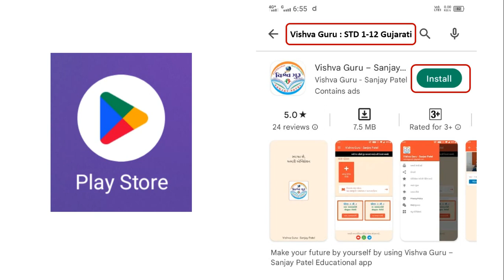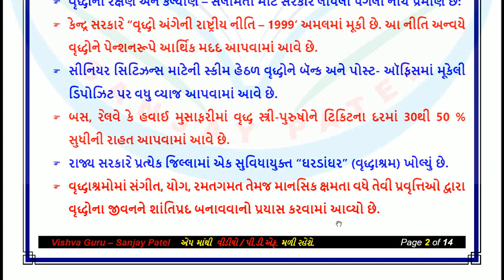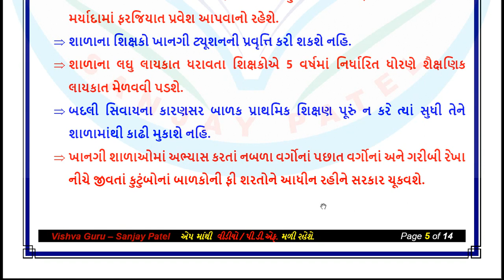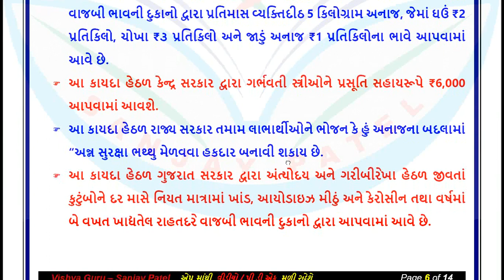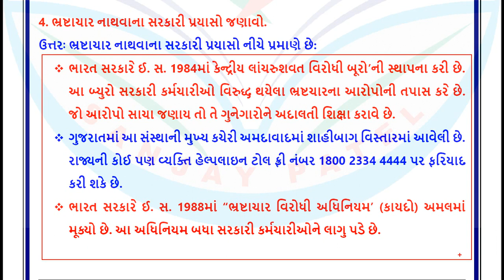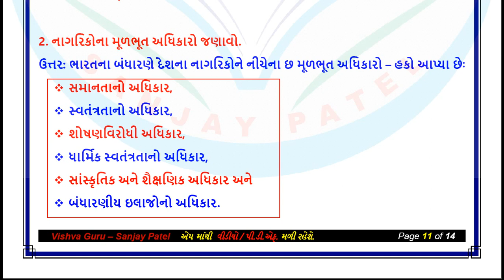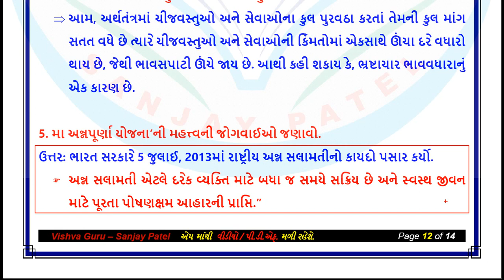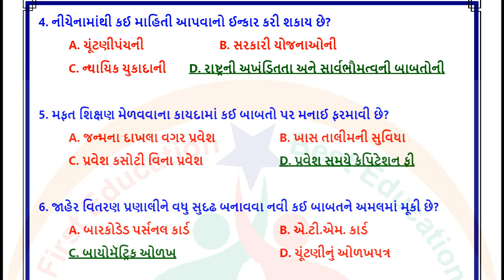std 10 social science chapter 21 swadhyay solution - dhoran 10 samajik vigyan path 21 swadhyay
👉 નીચેના મુદાઓ શીખવામાં શું તમને કોઇ તકલીફ છે?
std 10 social science chapter 21 swadhyay solution
std 10 s.s ch 21 swadhyay
dhoran 10 s.s chapter 21
standard 10 social science chapter 21 swadhyay
ss std 10 ch 21
dhoran 10 samajik vigyan part 21
dhoran 10 social science chapter 21
samajik vigyan std 10 ch 21 swadhyay
std 10 ss ch 21 question answer
std 10 social science ch 21 swadhyay
dhoran 10 samajik vigyan part 21 swadhyay
std 10 social science path 21 swadhyay
std 10 ch 21 social science swadhyay
std 10 social science ch 21 swadhyay solution
std 10 social science chapter 21 swadhyay
dhoran 10 samajik vigyan chapter 21 swadhyay
ધોરણ 10 સામાજિક વિજ્ઞાન પાઠ 21 સ્વાધ્યાય
ધોરણ 10 સામાજિક વિજ્ઞાન સ્વાધ્યાય પાઠ 21
social science std 10 ch 21 swadhyay
std 10th social science ch 21 swadhyay
std 10 social science chapter 21 social science
std 10 social science chapter 21 question answer
social science std 10 ch 21 question answer
std 10 social science ch 21 question answer
dhoran 10 samajik vigyan swadhyay
dhoran 10 vishay social science part 21 swadhyay
social science std 10 chapter 21 swadhyay
std 10th social science chapter 21 swadhyay
dhoran 10 samajik vigyan ch 21
dhoran 10 vishay social science paath 21
ધોરણ 10 સામાજિક વિજ્ઞાન પાઠ 21 સ્વાધ્યાય ના જવાબ
standard 10 social science chapter 21
std 10 social science ch 21
standard 10 social science swadhyay
standard 10 social science ch 21
std 10 social science chapter 21 swadhyay answers
std 10 social science chapter
sanjay patel na video
સામાજિક વિજ્ઞાન ધોરણ 10 પાઠ 21
સામાજિક વિજ્ઞાન ધોરણ 10 પાઠ 21 સ્વાધ્યાય
ધોરણ 10 સામાજિક વિજ્ઞાન પાઠ 21 નુ સ્વાધ્યાય